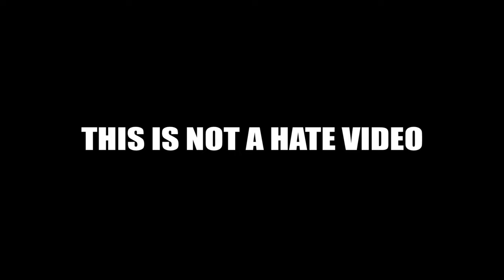POP DRAWING MEME #136 | OLIVER TREE - ALL THAT X ALIEN BOY | Ruby Fun